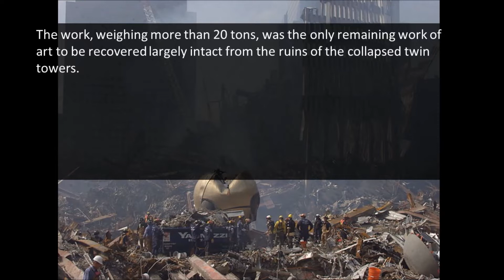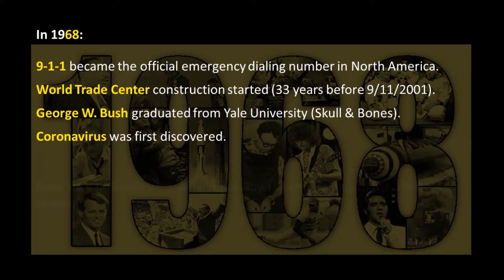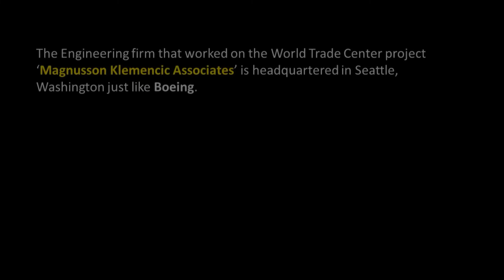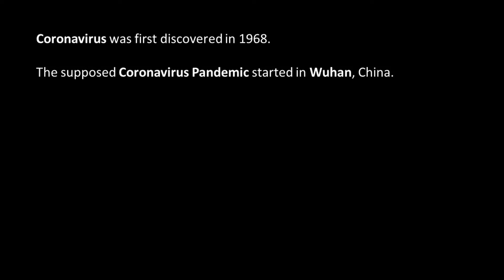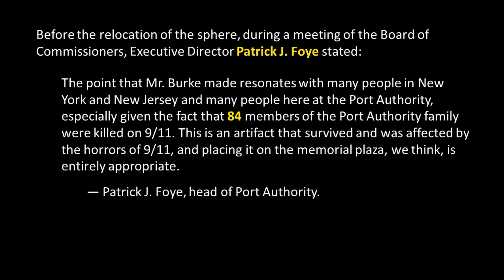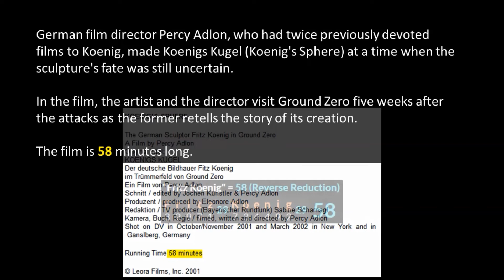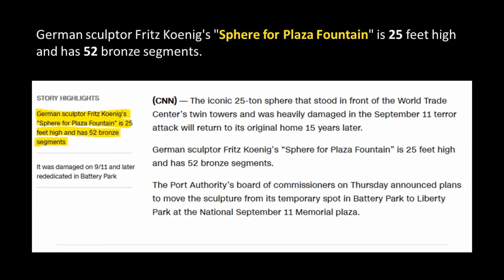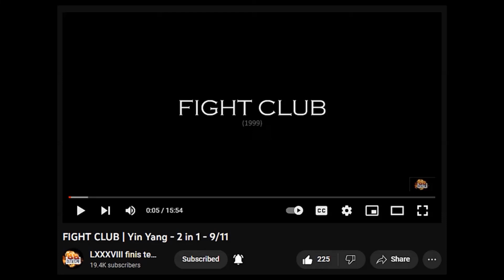Gematria Fact 98 - The Sphere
Books:
Number Games